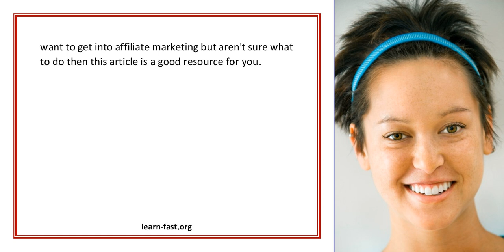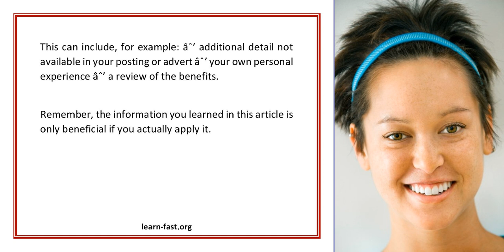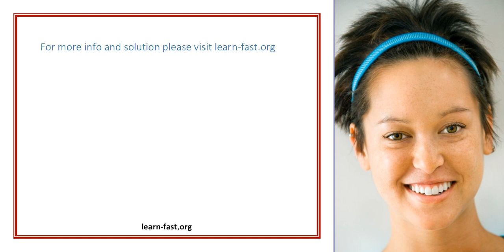Read These Tips To Become Skilled At Affiliate Marketing